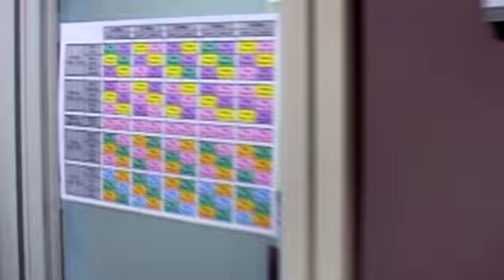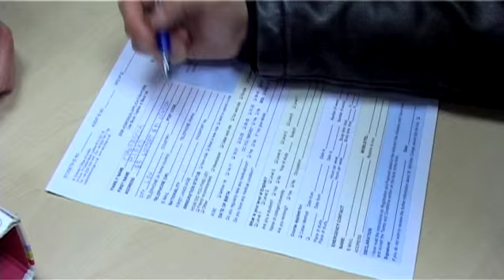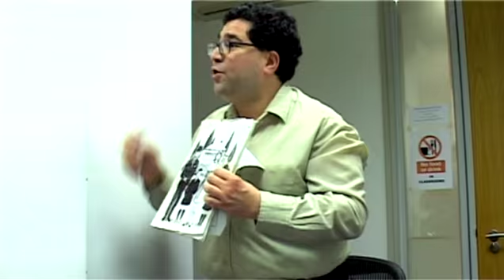St. Nicholas College of London - the best in Callan Method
St. Nicholas College of London is the best Callan Method school in London and in the UK. Study in central London or online. Choose from many language courses, including conversational, grammar, pronunciation and IELTS preparation.